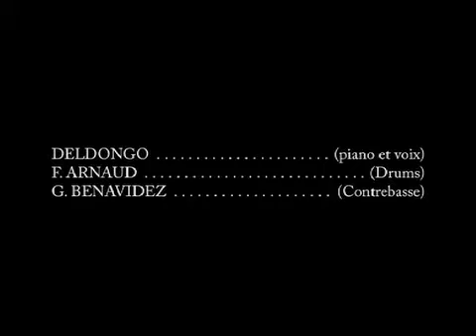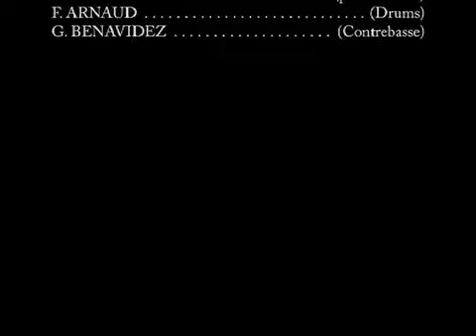DELDONGO HIP JAZZ TRIO - Return to Maceio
Enregistré le 18 septembre 2008, au club Jazz Cartoon, Paris
avec Deldongo (Piano & voix)
G. Benavidez (Contrebasse)
F. Arnaud (Drums)